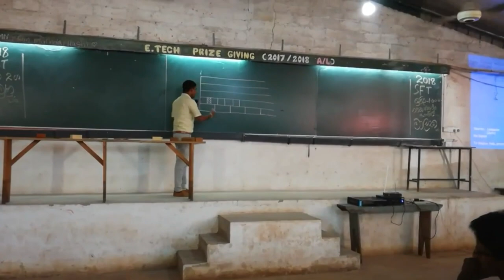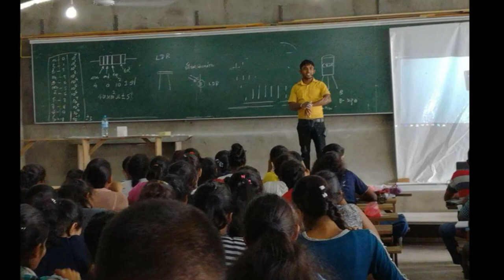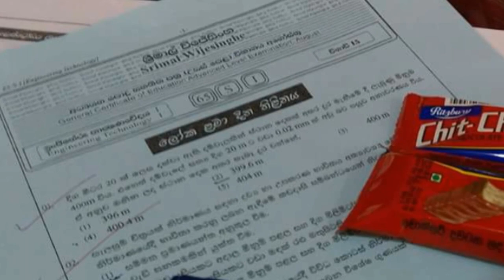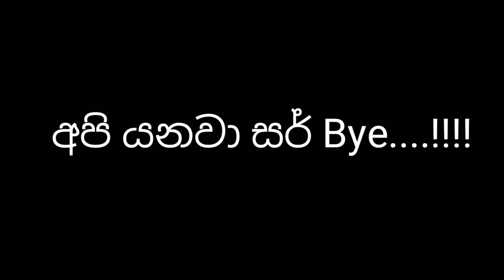Srimal Wijesinghe sir Class Final Day 2018 A/L Batch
APE ENGINEERING CLASS

Concept by Srimal Wijesinghe
Content Created by Hasaranga Fernando
Coordinate by Manodya Amarajeewa

MUSIC

Nadeemal Perera
Suresh Maliyadde
A/L Film

PRODUCED by THARIHASA Productions

EDIT AND DIRECTED by Tharinda Hasaranga Fernando